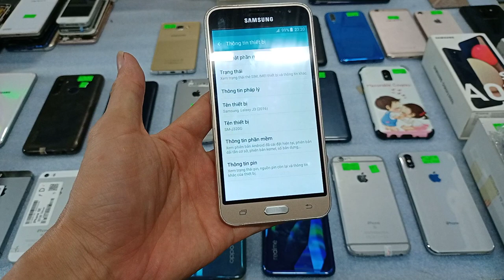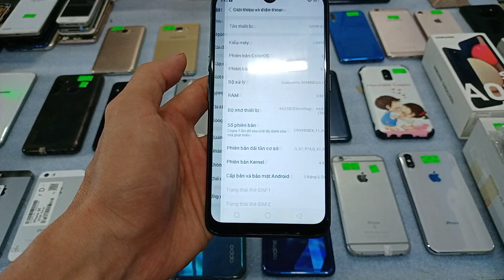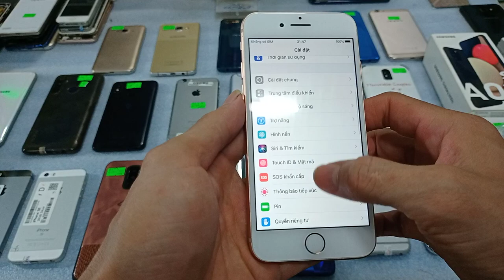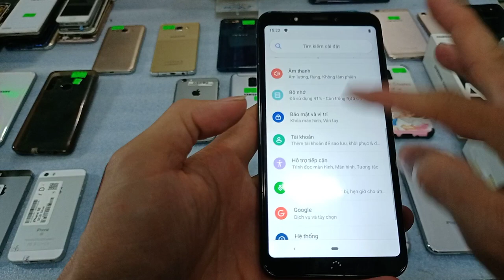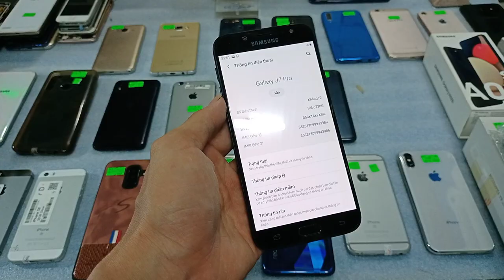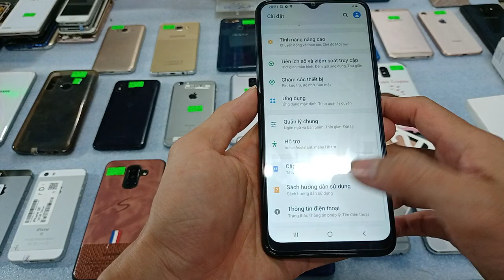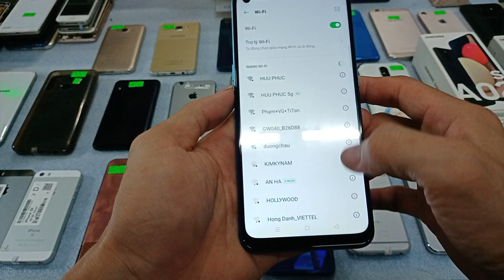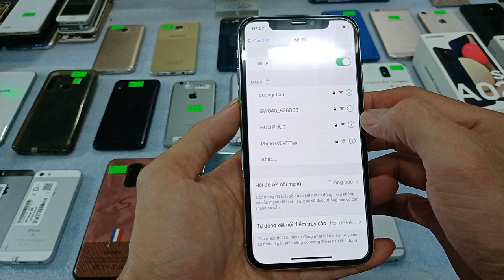20.05.Điện thoại cũ giá rẻ. Samsung A02s,a10s-Oppo-Realme 5pro-Iphone 5se, iphone8zin đẹp